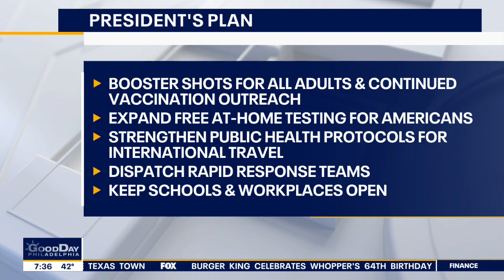Dr. Wherry discusses what’s known so far omicron variant, Biden’s winter plan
Dr. E. John Wherry, Director of the University of Pennsylvania’s Institute for Immunology, breaks down what we know so far about the new COVID-19 variant known as ‘omicron’ and what impact President Biden’s winter plan may have.